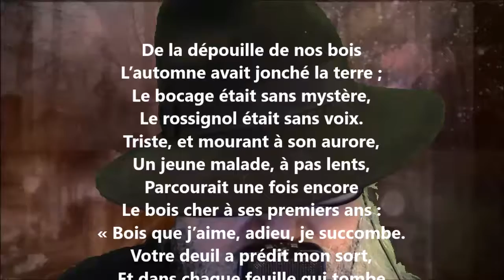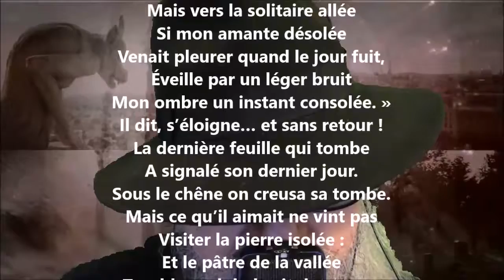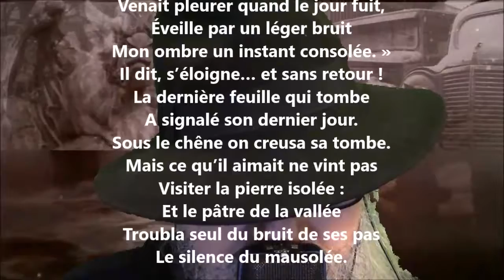La chute des feuilles - Charles-Hubert Millevoye lu par Yvon Jean